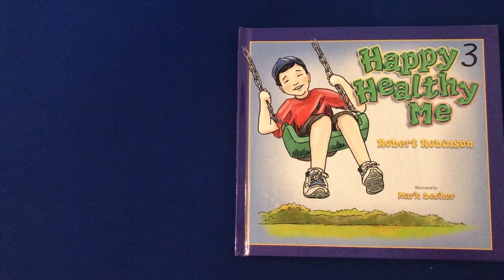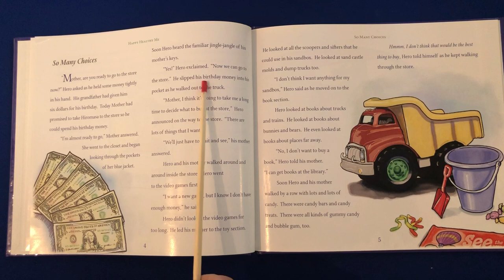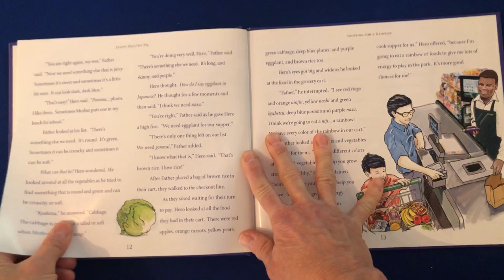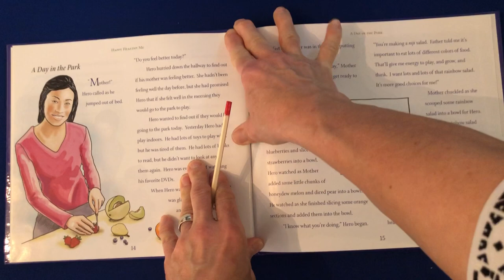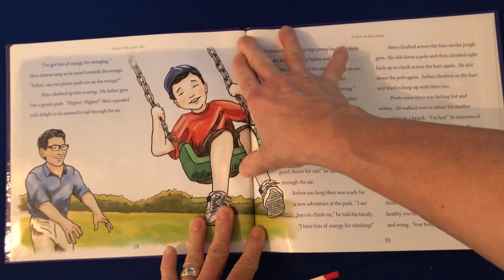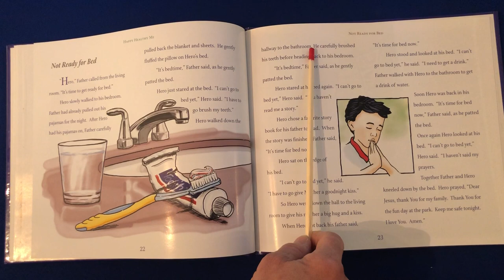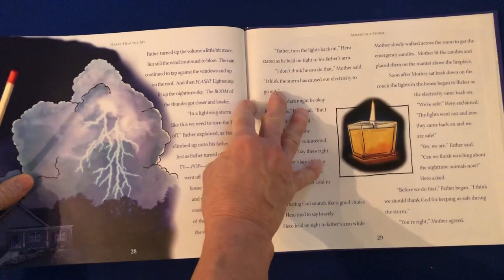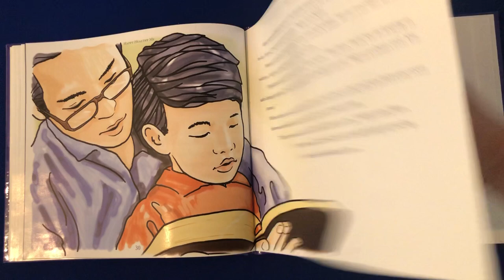Happy Healthy Me